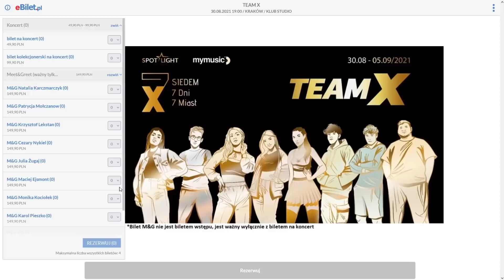MINECRAFT, ale KILOFY GENERUJĄ STRUKTURY 😵‍💫 Sheo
✘ W dzisiejszym odcinku Sheo z TEAM X przetestuje datapacka, który dodaje do gry kilofy, które po uderzeniu… generują struktury!

❦ A TU MÓJ SNAPCHAT: realsheo